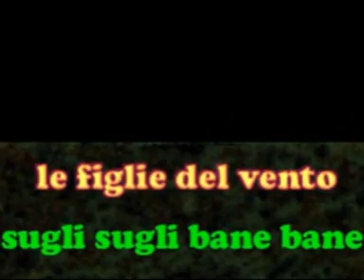Banana song (Inno alla banana)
Vecchia canzoncina del gruppo "Le figlie del vento", del 1973. Un testo quasi nonsense, occasione ghiotta per ricavarci un video divertente. Buona banana a tutti...:)